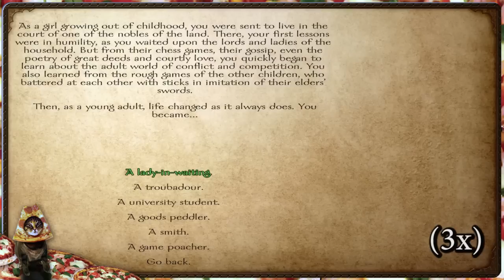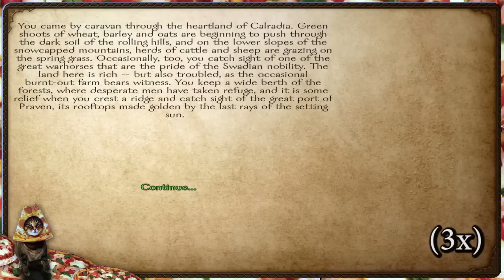Mount & Blade: Warband (PS4) [P.R.I.M.S.]